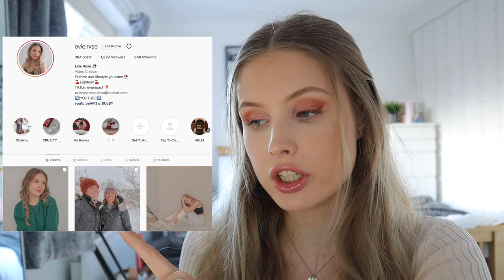Boots HAUL, Healthy Lunch Ideas and Mother's Day Preparations: WEEKLY VLOG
Evie xoxo

*Canon m50
*Vlogging Tripod
*Manfrotto pixi tripod
*Sd card
*Canon g7 mark ii